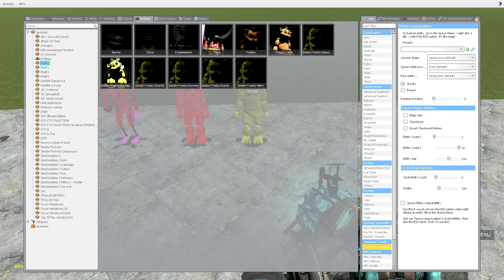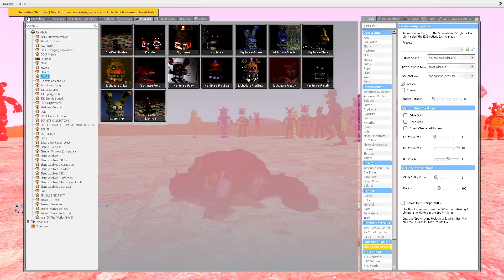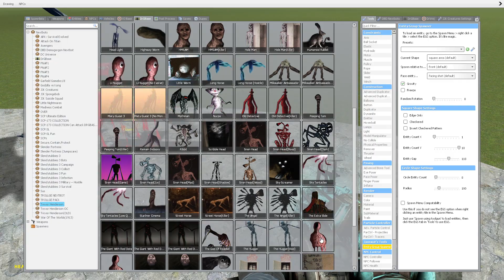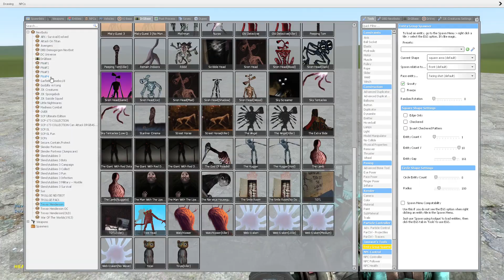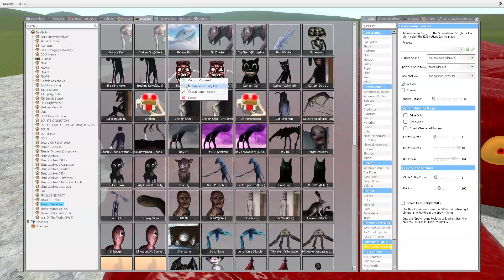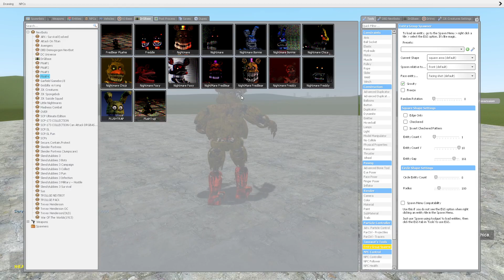TRAIN EATER VS FNAF ANIMATRONICS!! Garry's Mod Sandbox